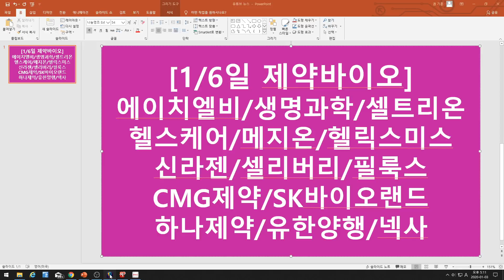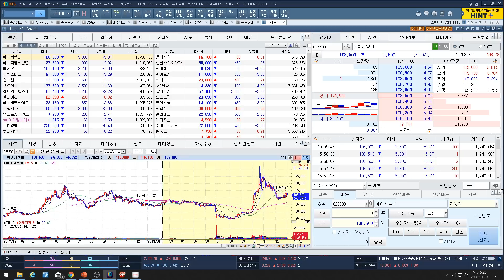[주식투자]1/6일 제약바이오(에이치엘비/생명과학/넥사/셀트리온/헬스케어/메지온/헬릭스미스/신라젠/셀리버리/필룩스/CMG제약/SK바이오랜드/하나제약/유한양행)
1/6일 제약바이오(에이치엘비/생명과학/넥사/셀트리온/헬스케어/메지온/헬릭스미스/신라젠/셀리버리/필룩스/CMG제약/SK바이오랜드/하나제약/유한양행)